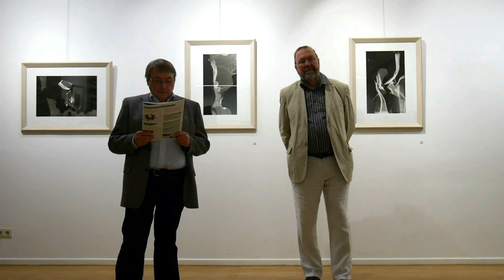Hafner Fotografie ohne Film und Pixel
Fotografie ohne Film und Pixel von Herbert Hafner Der frühere Passauer Kunstlehrer Herbert Hafner beschäftigt sich schon seit den 80er Jahren verstärkt mit der Fotografie. Er weiß die digitalen Möglichkeiten der Fotografie zu schätzen, sieht in ihr gleichzeitig aber einen Verlust des physikalischen und des chemischen Kontextes. Die Arbeit im Fotolabor lässt Gestaltungsmöglichkeiten zu, die nur dort entstehen können.

Manche seiner Arbeiten sind mit Hilfe einer speziellen Lichtquelle in Rotation, durch die direkte Belichtung auf PE-Papier entstanden. Andere durch chemische und mechanische Manipulation von unbelichtetem Filmmaterial. Analoge Fotografien runden die Ausstellung ab.